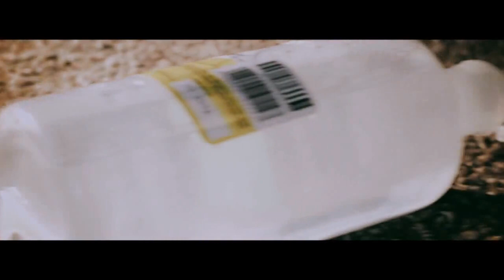Yugopolis & Maciej Maleńczuk - Ostatnia nocka